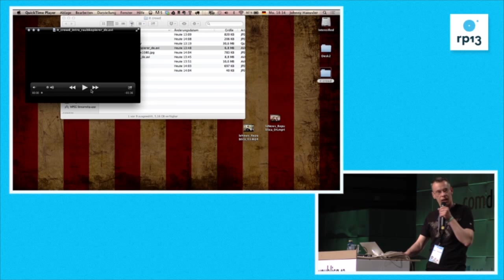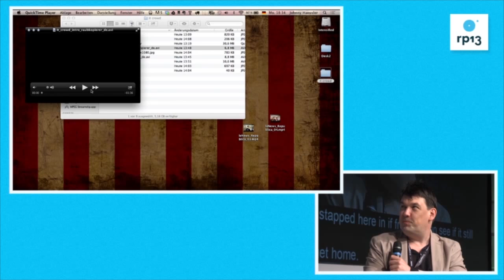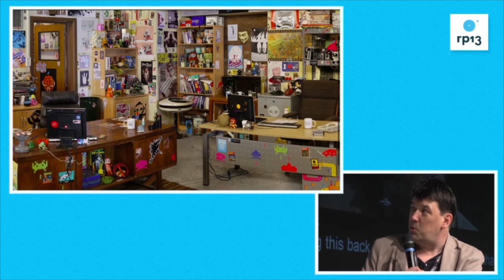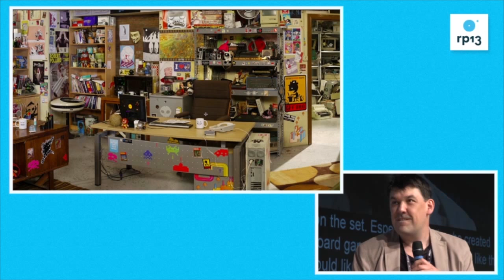re:publica 2013 - Graham Linehan, Johnny Haeusler - Comic Misunderstanding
Graham Linehan loves nerds. Whether they turn up dressed in priest's clothes in his TV series "Father Ted", or as grumpy book store owners in "Black Books", specialized and lovable pigheaded fellows in all their oddity seem to be the british author's focus of attention. In his conversation with Linehan, re:publica's co-founder Johnny Haeusler will try to concentrate on "The IT Crowd" though, Graham Linehan's creation that managed to transfer the pop culture of geeks, gamers and netizens to the TV screen like no other series before.

Graham Linehan liebt Nerds. Egal ob sie wie in seiner TV-Serie "Father Ted" im Priestergewand oder in "Black Books" als mürrische Buchladeninhaber daher kom...